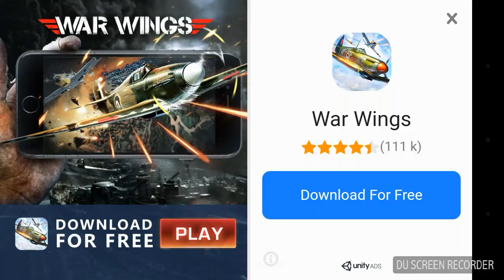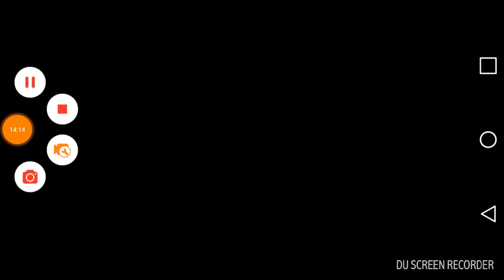Recreation of the Master 2 HCR 2 (Part 9)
If we hit 50 subs i will unbox some thing special but if we hit 100 subs i will go on the slingshot at Derian Lake in the summer of 2018!!!